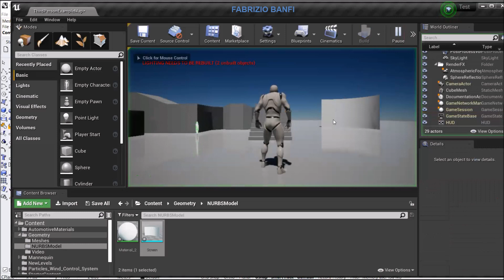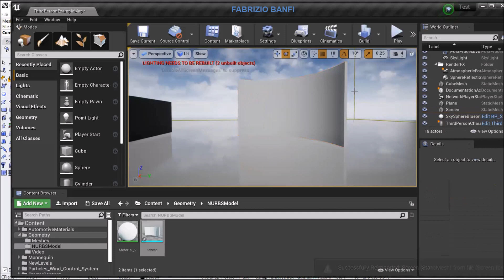Fabrizio Banfi - Learn Unreal Engine 11 - Surface normal vector and automatic reimport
From Rhino to Unreal Engine: surface normal vector in Rhino and automatic reimport in Unreal Engine